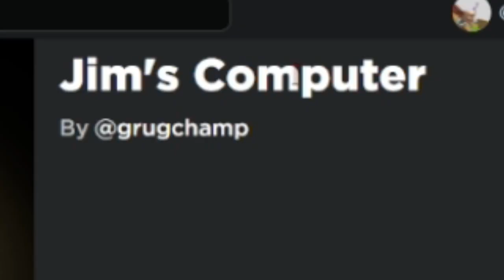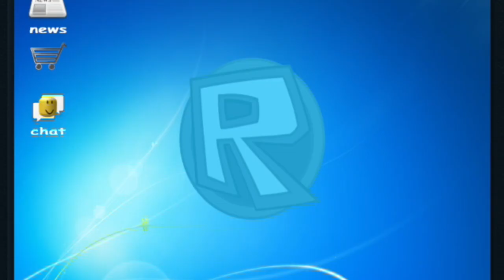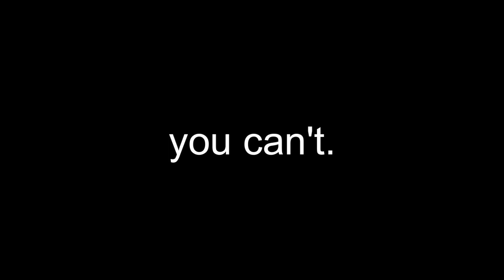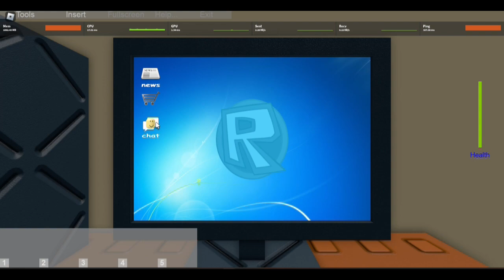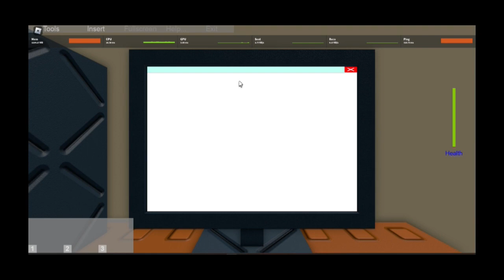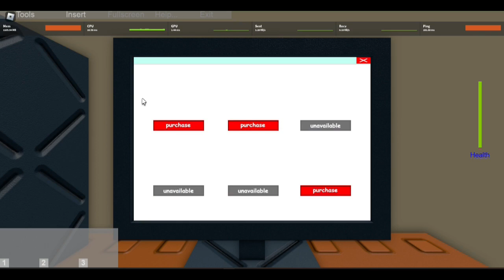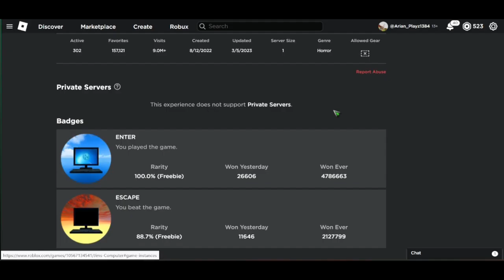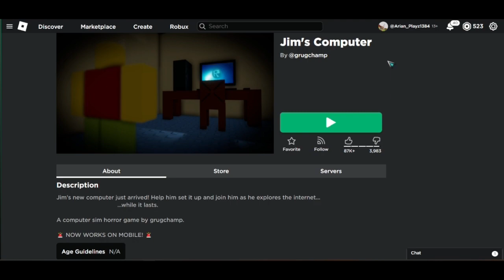You will never guess how this roblox game ends (Jim's computer)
jim bought a new computer and set it up and was excited to explore the internet and buy wacky stuff online but something clearly goes wrong...

TondarYZD
roblox
roblox story
jim's computer
horror game
roblox games